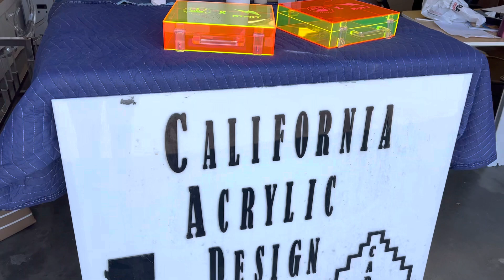Custom Art Briefcase 2